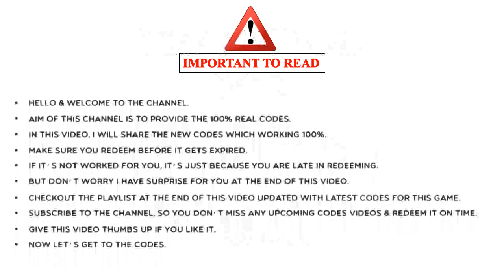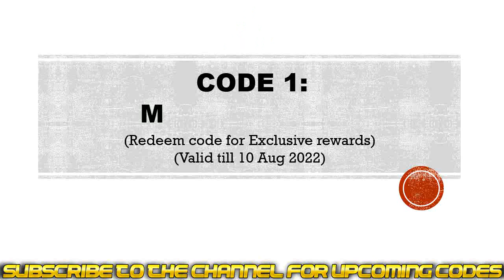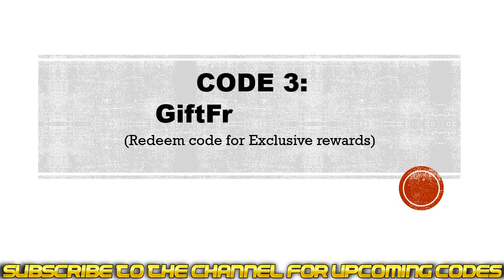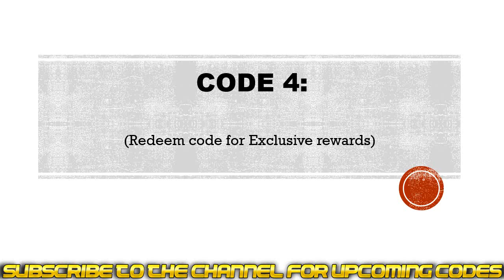Pocket Incoming Codes 2022 | Pocket Incoming Gift Codes | Pocket Incoming Redeem Codes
Today I will share new gift codes for Pocket Incoming working 100%.

Redeem process:
Step 1: In game, tap on the Gear icon located at the bottom left corner of the game screen.
Step 2: New window will pop up, click on the ‘Gift Code’ button.
Step 3: Enter the codes in the ‘Please enter the reward redemption code’ section.
Step 4: Click on the ‘✔’ button and that's all.